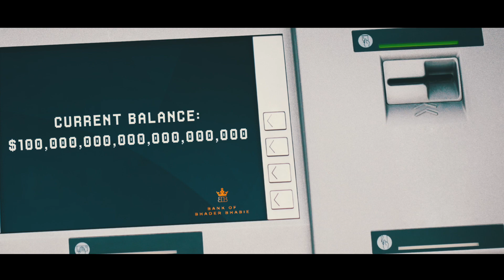Bhader Bhabie - Lotta Dem (Official Music Video) Parody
Lotta Dem Lyrics
Song by Bhader Bhabie, Bongo ByTheWay, Bhad Bhabie and Kaiden Little
Ms in the bank, got a lotta lotta dem
Stones on the chain, got a lotta lotta dem
Schmoes tryna hate, got a lotta lotta dem
a lotta lotta dem, a lotta lotta dem
Cribs by the lake, got a lotta lotta dem
Friends actin' fake, got a lotta lotta dem
Lies on my name, got a lotta lotta dem
a lotta lotta dem, a lotta lotta
Raindrop, flipflop, swim top, lollipop
Boutta make a new bop, then I gotta go shop
Still got a lot of them bands
Still got a lot of them fans
New drip, stay gripped, school trip, learned it
New phone, who dis?, crank it, sing it
Yeah, went shopping got a brand new fit
You already know I got all that drip
Me and my new friends always stayin' lit
I feel like the best I gotta admit

I do not claim to own any rights or licenses to this track.